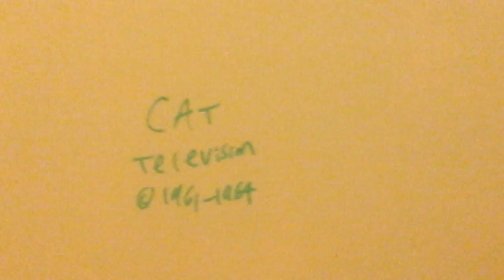CAT Television 1961-1964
CAT Television: 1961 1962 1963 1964